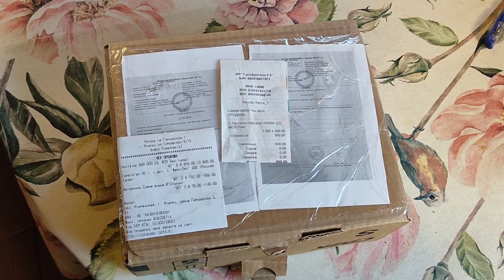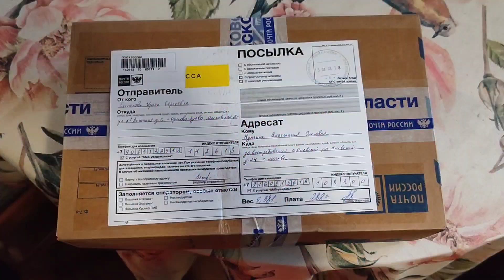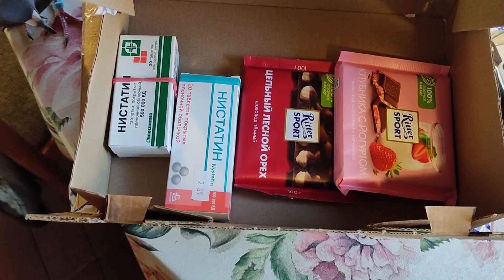Анастасия. Наши пернатые и распаковка посылок